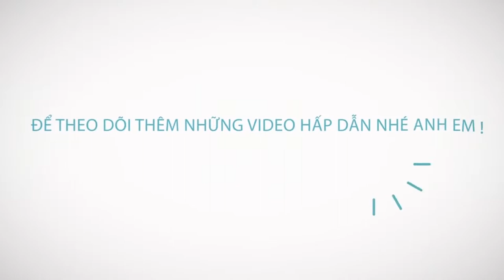HL2-S4 | HIGHLIGHT - VÒNG 2: MẪN XÁ vs FK HAMEK | MẪN XÁ THĂNG HOA GIÀNH TẤM VÉ ĐI TIẾP